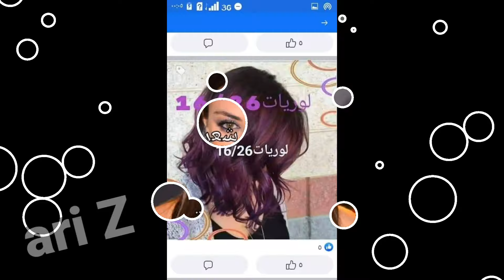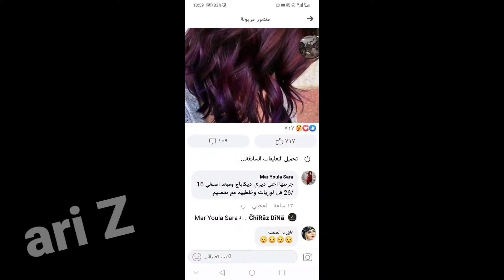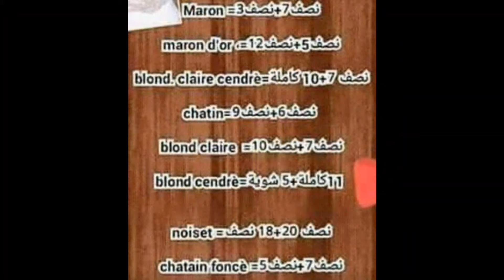ليميلونج:دمج الالوان لوريات /laureate teinture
كيفية مزج الوان صبغة لوريات
لوريات 11+3
لوريات عسلي
لوريات 11
لوريات رقم 11
لوريات رقم 6
لوريات 25
لوريات رقم 5
لوريات 11+9
يوتيوب لوريات اطفال
laureate i bv
laureate y upc
كتلوڨ لوريات
كاتالوڨ لوريات
لوريات وشفلات
لوريات وشفلات اطفال
لوريات وشفرات
ارقام لوريات والوانها
لوريات 16 و 26
لوريات 19 و 20
لوريات 7 و 8
العاب لوريات وشفلات
www laureate definition
www laureate international universities
هاف لوريات للبيع في الكويت
هورنات لوريات
هاف لوريات للبيع
لوريات هينو
لوريات نحاسي
لوريات نيميرو 5
laureate نطق
احمر نحاسي لوريال
لوريات لون نحاسي
صبغة لوريات نحاسي
اشقر نحاسي لوريات
laureate n 6
n laureate
لوريات ميلونج
لوريات مارون شوكولا
لوريات مزيلة اللون
لوريات مزيل اللون
لوريات مزج الالوان
لوريات موف
لوريات مارون
لوريات مال اطفال
لوريات لون بني
لوريات لون اصفر
لوريات لون رمادي
لوريات لون بنفسجي
لوريات لون عسلي
لوريات للشعر
لوريات لون بني فاتح
لوريات للشيب
laureate
laureate meaning
l laureate definition
لوريات كتالوج
لوريات كريمة مزيلة اللون
كريمة مزيلة اللون لوريات
لوريات كبار
لوريات كل الارقام
كتالوج لوريات كامل
كتالوج لوريات الجزائرية بالارقام
كروب لوريات للبيع
لوريات قلاب للبيع في العراق
لوريات قهوي
لوريات قديمه
لوريات قرونا
لوريات قاموس
صبغة لوريات قهوي
صبغة لوريات قرونة
que es laureate
q laureate sdn bhd
لوريات فوق ليماش
لوريات فولفو
لوريات للبيع في بغداد
لوريات للبيع في النجف
لوريات 11 فوق ليماش
لوريات اشقر فاتح
لوريات بني فاتح
لوريات للبيع في اربيل
لوريات بني غامق
لوريات اشقر غامق
لوريات عسلي غامق
لوريات اسود غرابي
لوريات بنفسجي غامق
بني غزالي لوريال
لوريات عسلي فاتح
لوريات عنابي
لوريات على الريموت
لوريات على ليماش
لوريات عراقيه
laureate عربي
e laureate
لوريات 6
لوريات 7
لوريات 5
لوريات 10
لوريات 13
لوريات اطفال
تابلوه لوريات
صبغة لوريات
لوريات صبغة
لوريات صبغة الشعر رقم 8
لوريات صبغة الشعر رقم 5
لوريات صبغة الشعر رقم 12
لوريات صفراء
لوريات صبغة الشعر رقم 9
لوريات صغار
صبغة الشعر لوريات
لوريات شتان كلار
لوريات شاتان
لوريات شتان فونسي
لوريات شفلات
لوريات شتان
لوريات شاتان فونسي
شامبو لوريال
شفرات لوريات
لوريات سكانيا
لوريات سوداء
لوريات سيارات
صبغة لوريال
صبغات لوريات
سيارات لوريات اطفال
سباق لوريات
زيت لوريال
لوريات رقم 3
لوريات رقم 25 فوق ليماش
لوريات رقم 9
لوريات رقم 7
لوريات رقم 2
رقم 3 لوريات
ارقام لوريات
لوريات ذهبي
لوريات اشقر ذهبي
لوريات بني ذهبي
لوريات اصفر ذهبي
لوريات ديكاباج
لوريات دمج الالوان
دمج لوريات
دليل لوريات
درجات لوريال
دفتر لوريات
صبغة لوريات ديكاباج
لوريات اشقر داكن
d laureate
d laureate meaning
لوريات خلط الالوان
خلطات لوريات
خلطات لوريات فوق ليماش
خلطات لوريات 2020
خليط لوريات
خلطات لوريات للشعر الاشقر
خلط لوريات
هل صبغة لوريال خالية من الامونيا
لوريات حمل
لوريات حديثه
حوادث لوريات
حادث لوريات
ميلونج لوريات حياة توته
العاب لوريات حمل
العاب لوريات حمل سيارات
حلويات
حلويات ام وليد
حلويات 2020
حلويات ام وليد 2020
حلويات اقتصادية
حلويات العيد
حلويات اقتصادية وراقية
حلويات ام يارا
لوريات جميع الالوان
جمع لوريات
لوريات اشقر فاتح جدا
laureate j'adore
لوريات ابيض ثلجي
اشقر ثلجي لوريات
لوريات تحميل
لوريات تنزيل
laureate ترجمة
تفحيط لوريات
لوريات رقم تسعة
لوريات بني
لوريات بلاتين
لوريات بنفسجي
لوريات بني شكولاطة
لوريات بني شوكولا
لوريات باذنجاني
لوريات اشقر
لوريات اشقر رمادي
لوريات اسود
لوريات اشقر رمادي فاتح
لوريات احمر كرزي
لوريات الوان
لوريات 21
لوريات 09
لوريات 05
لوريات 07
لوريات 03
لوريات 06
لوريات رقم 07
لوريات رقم 03
لوريات رقم 09
لوريات 0
لوريات 19
لوريات 11+6
لوريات 16
لوريات 18
لوريات 1
لوريات 1+16
1 laureate gardens newmarket
لوريات 23
لوريات 25+11
لوريات 27
لوريات 26
لوريات 25 فوق ليماش
لوريات 20
لوريات 2
لوريات 2+6
رقم 2 لوريات
صبغة لوريات 2
لون لوريات 2
2 laureate street port pirie
لوريات 38
لوريات 37
لوريات 30
لوريات 33
لوريات 31
لوريات 36
لوريات 39
لوريات 32+37
لوريات 3+11
صبغة رقم 3 لوريات
صبغة لوريات 3
صبغة لوريات 3+11
لون لوريات 3
كتالوج لوريات 3
3 laureate close cardiff
لوريات 40
لوريات 41
لوريات 43
لوريات 44
لوريات رقم 4
لوريات رقم 40
لوريات رقم 41
لوريات رقم 43
لوريات 4
رقم 4 لوريات
4 laureate close sunbury
4 laureate grove strathaven
لوريات 5+7
لوريات 5+3
لوريات رقم 5 فوق ليماش
صبغة لوريات 5
صبغة الشعر لوريات 5
laureate 5
laureate 5651 vintage noritake dinner set
صبغة رقم 5 لوريات
5 laureate
5 laureate close sunbury
5 laureate close sunbury vic 3429
5 laureate way denton
لوريات 6+9
لوريات 6+7
لوريات 6+2
لوريات 6+11
لوريات رقم 6 فوق ليماش
صبغة لوريات 6
لون لوريات 6
رقم 6 لوريات
لوريات 7+8
لوريات 7+10
لوريات 7+9
لوريات 7+11
لوريات 7+3
لوريات 7 و 9
لوريات 7.1
لوريات 7+21
صبغة لوريات 7
لوريات 8.1
لوريات 11+8
laureate 8
laureate 8k
8863 laureate blvd
8507 laureate blvd
8839 laureate blvd
لوريات 8
صبغة رقم 8 لوريات
لون لوريات 8
لوريات 9+11
لوريات 9+7
لوريات 9+25
لوريات 9+8
لوريات 9+21
لوريال 9.1
لوريات 9 و 21
لوريات 9 و 25
لوريات 9+19
لوريات 9+3
صبغة رقم 9 لوريات
صبغة لوريات 9+19